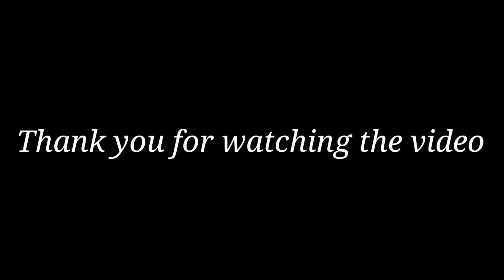Nail Polish and it's Beauty | Rekha's Fashion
In this video you will get know about nail polish and it's beauty. Nail Polish is a famous code among women's which not only enhances their nails but also make them look shinier and more prettier.There are different varient colors for the nails which makes the nails look attractive and good.

इस वीडियो में आप नेल पॉलिश और उसकी सुंदरता के बारे में जानेंगे। नेल पॉलिश महिलाओं के बीच एक प्रसिद्ध कोड है जो न केवल उनके नाखूनों को बढ़ाता है बल्कि उन्हें चमकदार और अधिक सुंदर भी बनाता है। नाखूनों के लिए अलग-अलग रंग हैं जो नाखूनों को आकर्षक और अच्छे लगते हैं।

Take a look at this Volo HD Colors High-Shine Long Lasting Non Toxic Professional Nail Polish Set of 4 Bright Plum, Moon Magenta, Wine, Pink Mania on Flipkart